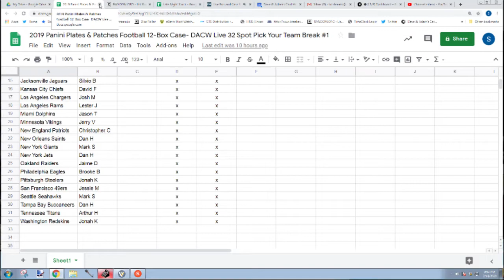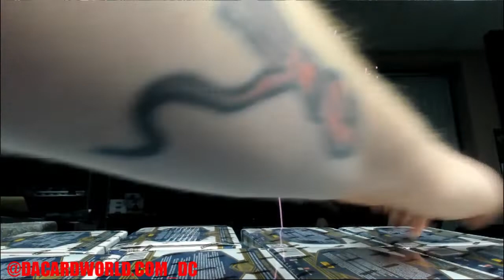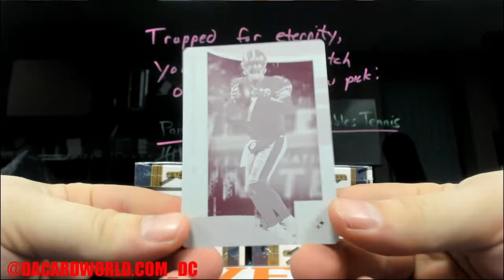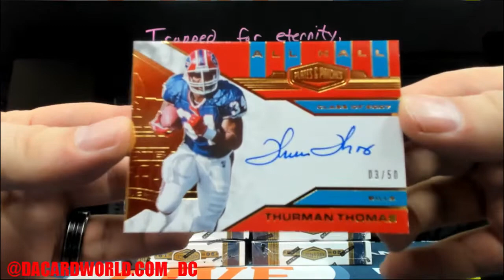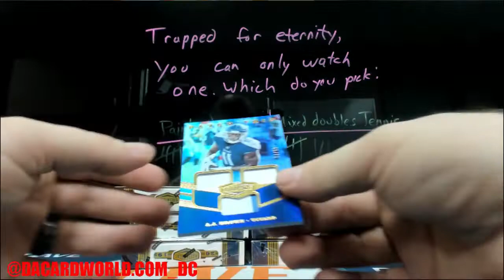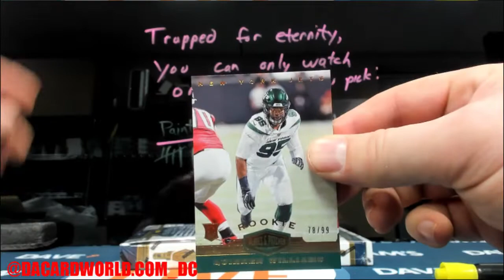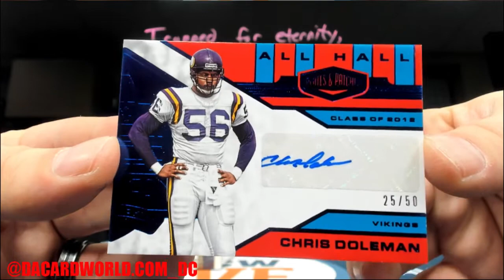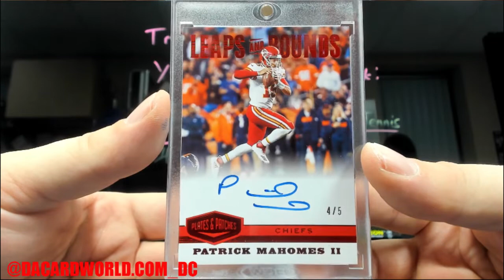2019 Panini Plates & Patches Football 12-Box Case- DACW Live 32 Spot Pick Your Team Break #1